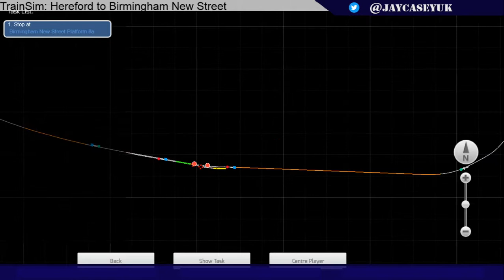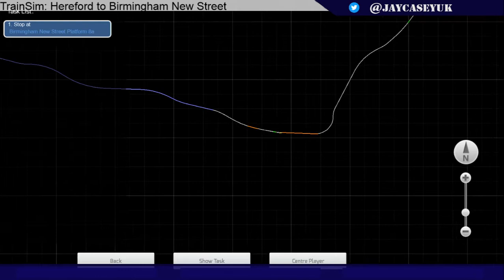Train Sim: Hereford to Ledbury - Class 172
A quick trip from Hereford to Ledbury using a Class 172.  Unfortunately the route is missing many assets which causing significant lag.